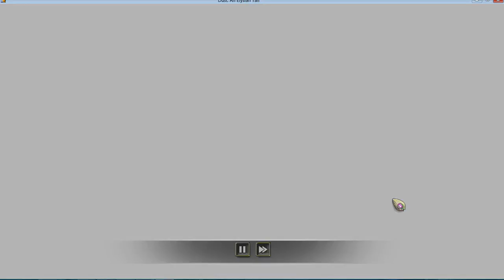Ep.4 Fuse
An old school style 2D platformer with more oomph than most triple A titles. Join Yrureadnmyname as he tries to save the world of "Dust: An Elysian Tale"